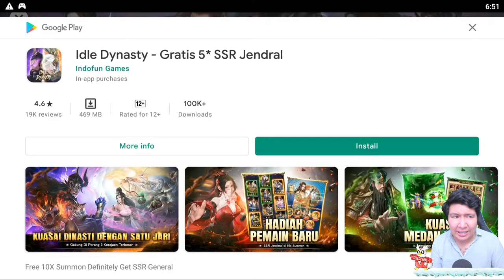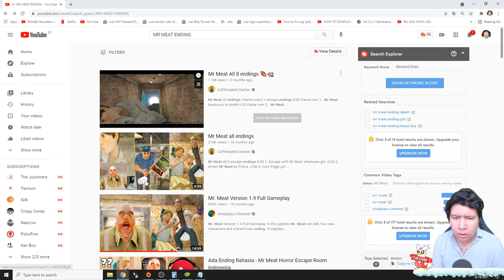Dia Tukang Daging Jahat - Mr Meat TAMAT (Ending Perempuan Peneliti)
nightbot commands:

!sebutnamaku
!daganganku
!umur
!asal
!awalyoutube
!gamefavorite
!jadwal
!pacar
!cendy
!rio
!harly
!eka